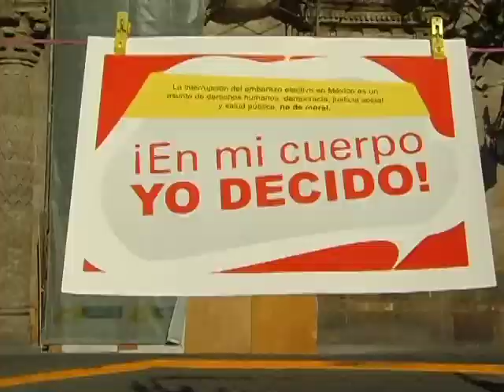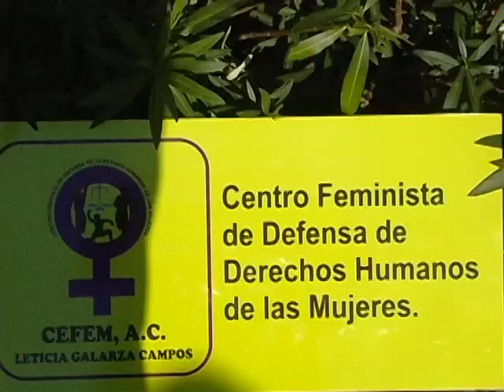Mujeres exigen respeto en protesta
Con motivo del Día Internacional de la Mujer, la tarde de este jueves alrededor de 20 mujeres integrantes de diferentes organizaciones, se manifestaron frente a palacio de Gobierno. Las mujeres marcharon por la plaza La Liberación gritando consignas.